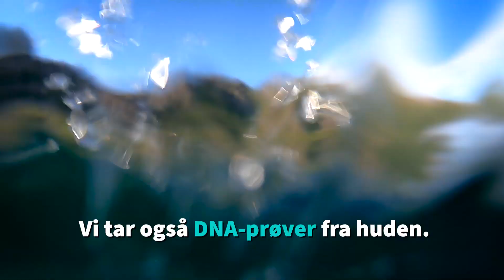Satelittmerking av brugde utenfor Lofoten!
Et merketeam fra Havforskningsinstituttet vært utenfor Lofoten og Vesterålen på jakt etter brugde - verdens nest største fisk. Målet er å satellittmerke den gigantiske haien, slik at forskerne kan finne ut mer om hvor den beveger seg. På få dager klarte teamet å merke tre brugder!